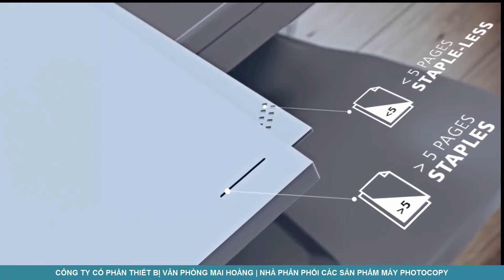Đánh Giá Ricoh Aficio MP C4504 C5504 C6004 cho thuê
Ricoh MP C4504ex là một máy in laser đa chức năng màu.
Một máy đa chức năng cho phép người dùng sao chép, in, quét và fax.
MAI HOANG OFFICE EQUIPMENT JOINT STOCK COMPANY
Chuyên Cho Thuê Máy Photocopy | Chuyên Bán Máy Photocopy
Chuyên nhập khẩu, phân phối máy photocopy đời mới nhất , Đại lý phân phối máy photocopy thương hiệu toàn cầu: Fuji Xerox, Ricoh, Toshiba, Canon, Hp, Epson, Brother, Kyocera, Konica Minolta…
MỰC | VẬT TƯ | PHỤ TÙNG THAY THẾ CHÍNH HÃNG BÁN | CHO THUÊ | SỬA CHỮA
Service | Supplies | Repair | Maintenance | Toner | Replacement Parts | Lease
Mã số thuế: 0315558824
Giấy phép kinh doanh: 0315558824
Contact / feedback:

Địa chỉ: 406, 60/2A Cộng Hòa street, Tân Bình, Hồ Chí Minh